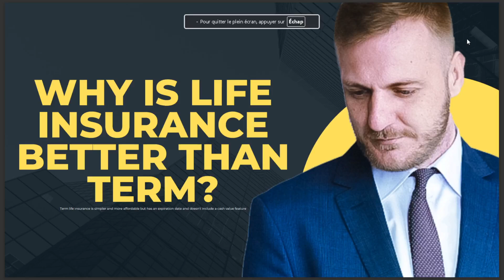WHY IS LIFE INSURANCE BETTER THAN TERM